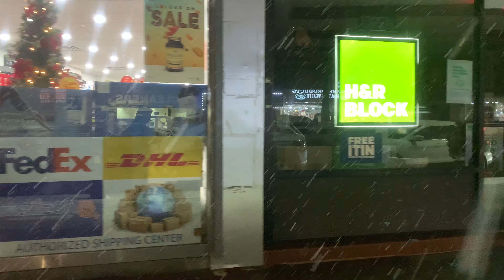NYC LIVE Snow Storm Walk ❄⛄ in Brooklyn December 16, 2020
Hi guys,
Today we filmed all the beauty of Snow Storm in Brooklyn  on video, There were all sorts of things, a street seam, Snow storm, it is very cold outside and the wind is blowing and the snow is pouring in without stopping
DJ Tracker
NYC LIVE Snow Wak ❄⛄ in Brooklyn December 16, 2020

My Equipment:
Iphone XS
DJI OM 4 Stabilizer
Small Tripod